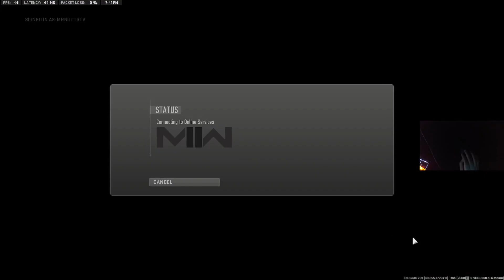Our rivalry can't be out match - Multiversus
Me and Anthony always had this rivalry in fighting games hope you enjoy